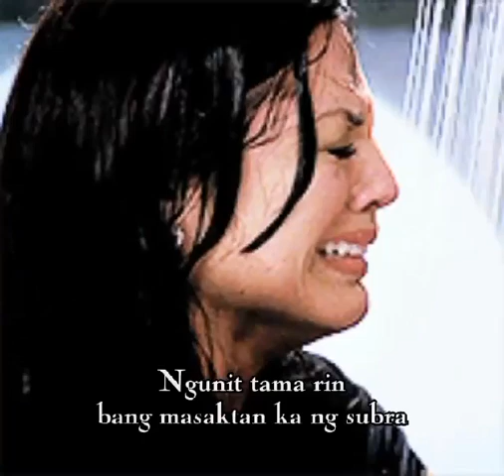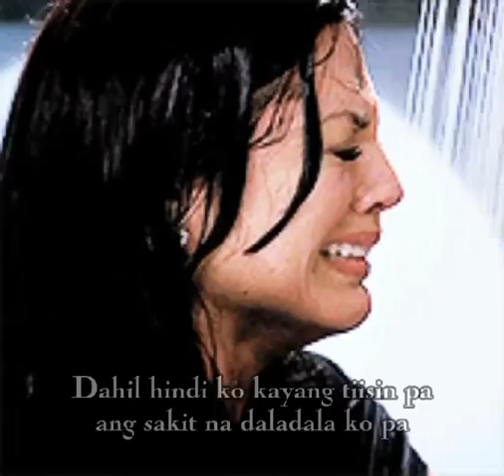Ang sakit ng pinadama mo